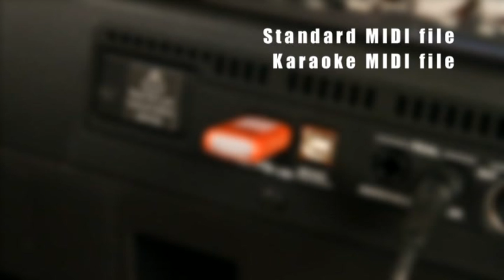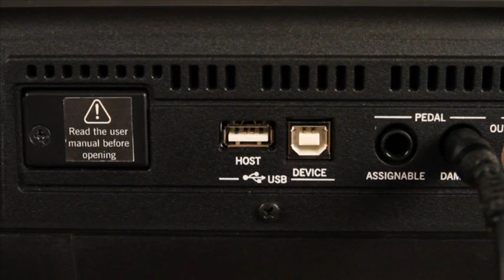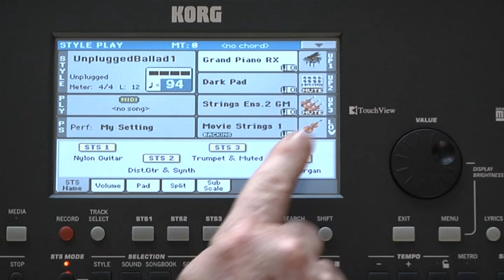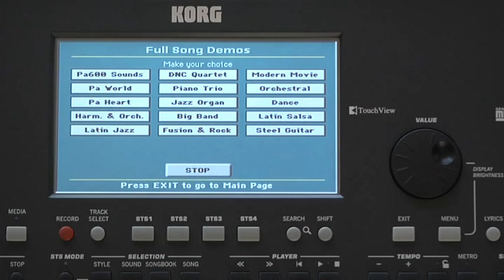KORG PA600 Video Manual Бонус 1